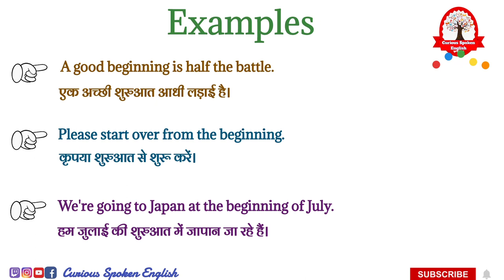Beginning meaning in Hindi | Beginning ka matlab kya hota hai | Word meaning English to Hindi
Beginning ka matlab kya hota hai
Beginning का मतलब क्या होता हे
explained Beginning in Hindi
Word meaning English to Hindi
Beginning meaning Explained in Hindi
visual meaning
what is Beginning meaning
word meaning
Beginning का हिंदी अर्थ